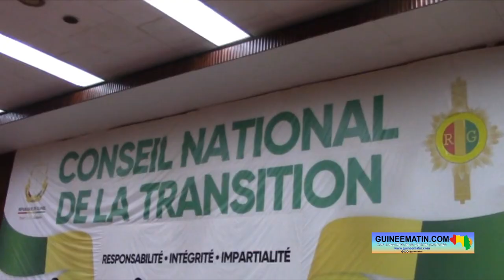CNT : le ministre de la justice et 3 collègues passent devant les conseillers nationaux